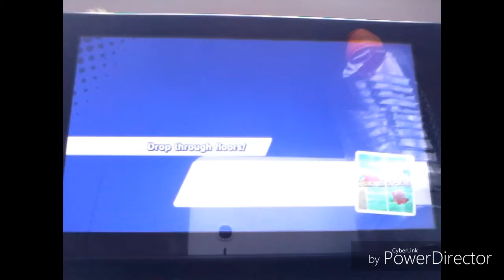Kirby star allies sad tree